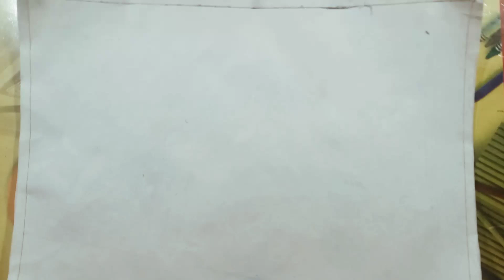Republic day drawing || easy republic day drawing || 26 January drawing|| republic day flag drawing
Used thing ⬇️
(1) simple paper
(2) simple sckej colour

Hi guys

how are you I hope you are fine

republic day drawing independence day
republic day drawing easy idias
national integration day drawing